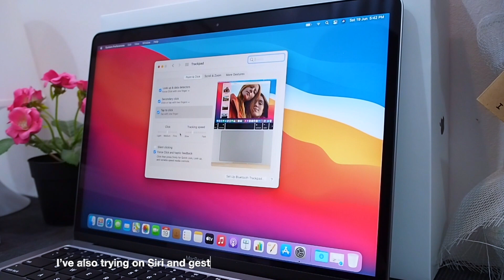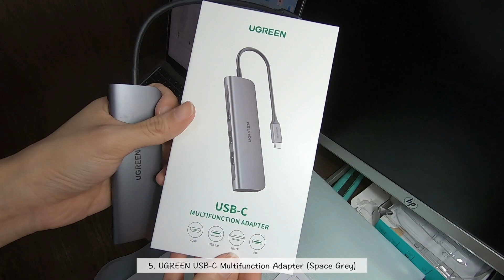Unboxing MacBook Air M1 (space grey) + Accessories [Aesthetic relaxing music]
💌 hello everyone

In this video, I unboxed my MacBook Air M1 2020! I got the space grey colour with 8gb Ram and 512 SSD, and it gives me cool vibes.

 Accessories link & rating based on my personal experience only (all stuffs purchased from Shopee, Lazada, TaoBao):

1. Logitech Pebble M350 Bluetooth Mouse ⭐⭐⭐⭐⭐
3. Tempered Screen Protector ⭐⭐⭐⭐⭐ (from TaoBao)
5. Ugreen USB-C Multifunction Adapter 6 in 1 ⭐⭐⭐⭐
6. Baseus USB-C to USB-A ⭐⭐⭐⭐

Welcome to comments, share, like my videos. Thanks for your supports! Hope to see you soon in next video⭐🍋